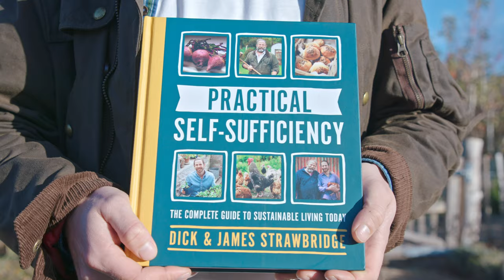Practical Self Sufficiency Dick & James Strawbridge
Find your route to a more sustainable lifestyle with Dick Strawbridge, of Channel 4's Escape to the Chateau, and his son James.

Wherever you live - be it in a small terrace house like James or on a rural smallholding - this updated edition of Practical Self-sufficiency offers the nuts and bolts of off-grid living to anyone who wants to embrace sustainability.

Practical Self-sufficiency contains invaluable advice on making the most of your own resources no matter where you live. This comprehensive guide to modern sustainability covers everything from how to conserve energy in the home, keep bees, and grow crops in an urban garden to recipes for smoking your own meat and fish, creating your own oat milk, and preparing your own greener cleaning products. Each project is fully illustrated and easy to follow, allowing anyone to try their hand at something new.

With plenty of advice and anecdotes celebrating the importance and the satisfaction of a do-it-yourself lifestyle, Dick and James demonstrate that self-sufficiency doesn't have to mean upping sticks and living the "good life". By making a few small changes and learning the importance of sustainable living, we all have the ability to help the planet.